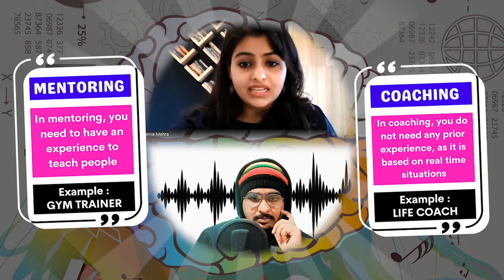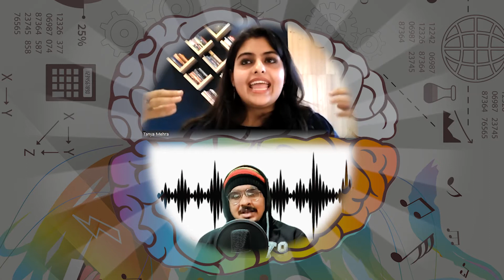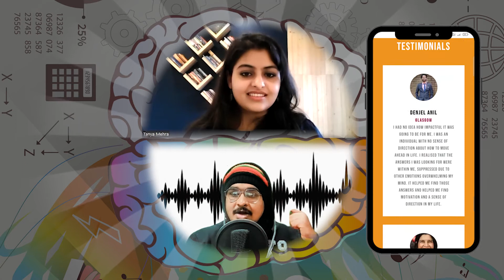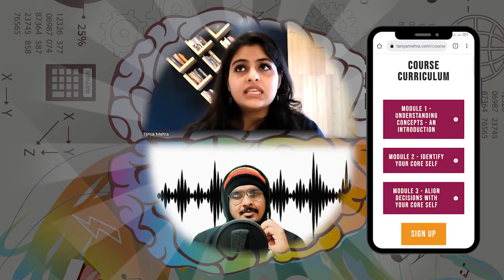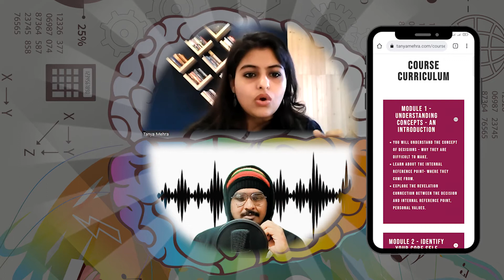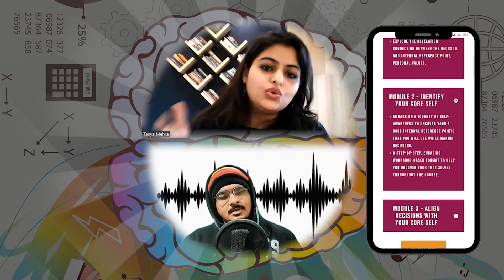Coach Tanya Mehra | Working man is the tough guy | What is Power | Your Podcast with Raj #6 - Part 2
Tanya is a trained Transformational Coach from the International Coaching Federation (ICF) accredited institute from London. An M.Sc in Philosophy from the University of Glasgow, Scotland. She is a Certified Face Reader who reads facial features to conduct the personality analysis. She was also nominated as the Young Coach of the Year 2021 by India Coaching Federation. Tanya has also facilitated seminars at esteemed institutions like Symbiosis Institute of Business Management (Pune), Animas Centre of Coaching (London), and Rotaract Club (Pune).

Join her in this massive mission and experience the transformation for yourself. You can follow Tanya Mehra to join in her journey.

A seamless exchange of ideas and values with Authenticity Advocate Tanya Mehra, who provides arch insights to meet your authentic self.

Learn to become confident and be unbothered by people’s judgement of you. Access Action Based Decision-Making courses to make empowering decisions. Join her in this massive mission and experience the transformation for yourself. Download her app now!

My name is Raj Shrivastava and I'm an artist!
I craft music, Vlogs and podcasts. DM for projects and podcast related enquiries.